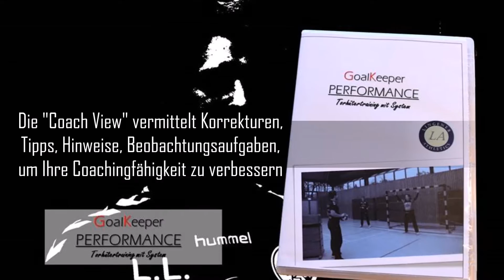DVD GoalKeeper Performance - Trailer 2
Die DVD ist nun erhältlich! 216 Übungen sollen Trainern aller Alters-und Leistungsklassen helfen, ein attraktives und effektives Torwarttraining zu gestalten. Via Coach View werden dem Trainer wesentliche Hinweise hinsichtlich Technik und Durchführung gegeben. Im Kapitel Stellungsspiel wird Ihnen ein Vorschlag unterbreitet. Die DVD ist dazu gedacht, Ihnen vielseitige Anregungen zu vermitteln, damit Sie ihr individuelles Training gestalten können. Anbei ist ein Übungskatalog im PFD-Format, der Auskunft über Beanspruchungsform und Anspruchsgrad geben soll. Bestellen Sie diese Hobbyproduktion unter: